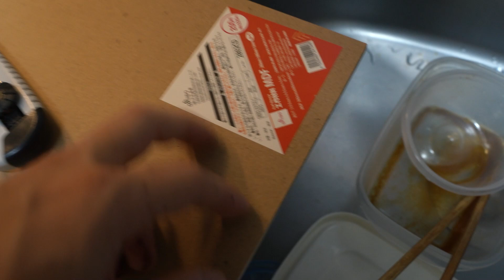【激安】100均製の斜め収納なカトラリー引き出し【ダイソー】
斜めにカトラリーが収納できる引き出しをDIY

効果音/